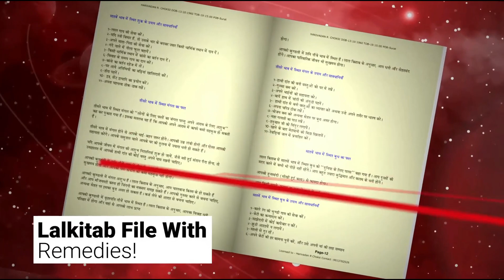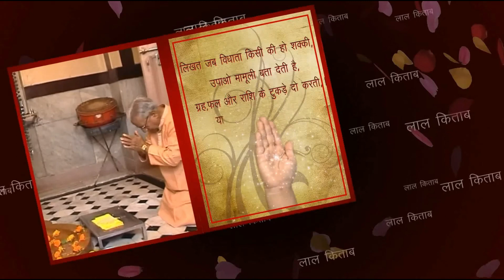दैनिक राशिफल | Daliy rashifal | Today Rashifal | 22 September 2021 | Lalkitab Harivadan Choksi